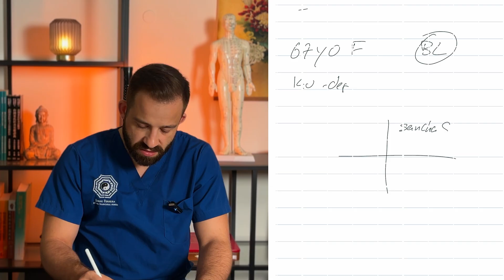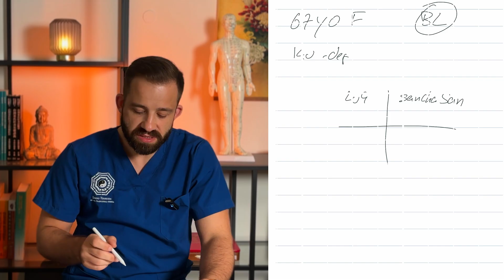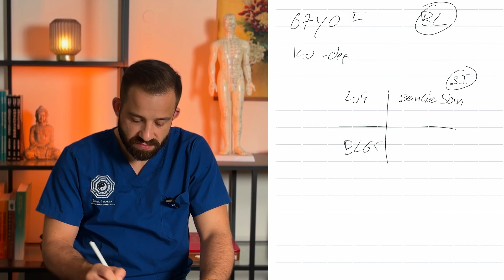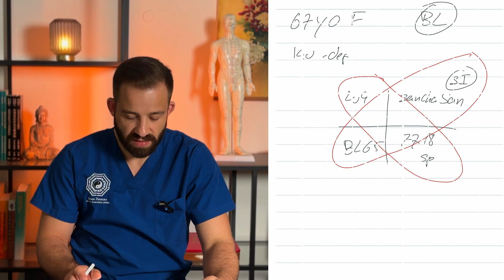When Drugs Fail: Tramadol, Chronic Pain, and the Case for Acupuncture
In this video, I analyze the new systematic review and meta-analysis on Tramadol versus placebo for chronic pain, published in BMJ Evidence-Based Medicine (2025).

What does the data actually show about the effectiveness of Tramadol? And what does this mean for patients struggling with chronic pain every day?

From there, I connect this discussion to the scientific evidence supporting acupuncture — including major meta-analyses published in JAMA Internal Medicine and PubMed (2024) — and finish with a remarkable clinical case of fibromyalgia triggered by emotional trauma using master tung and balance method acupuncture.

This episode combines hard data, clinical insight with wisdom from traditional chinese medicine and master tung acupuncture — with a focus on what truly works for chronic pain.

Durable Effect of Acupuncture for Chronic Neck Pain: A Systematic Review and Meta-Analysis (PubMed):

real cases, real data, real results